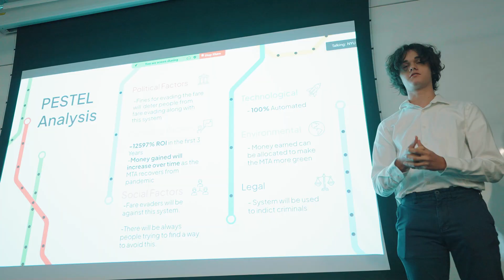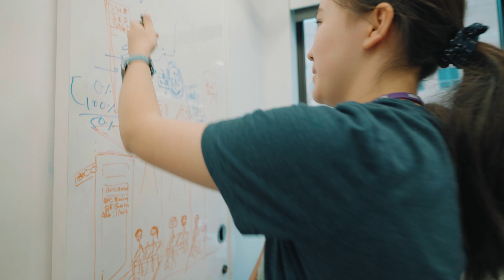NYU Professor and STEM Center Mentor Matthew Campisi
NYU Electrical and Computer Engineering professor Matthew Campisi's take on STEM programs, research and summer learning at the Center.